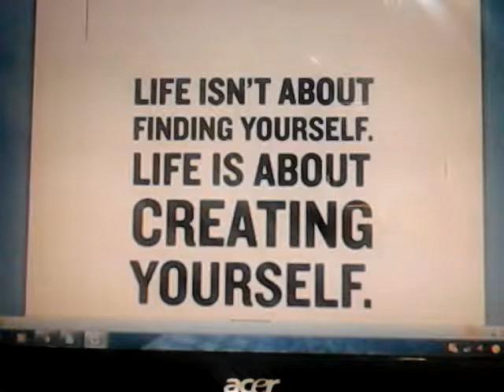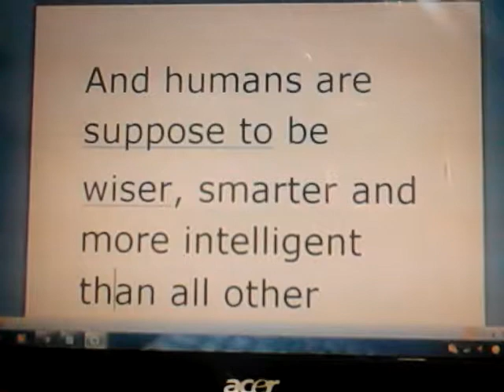How to make this world a better place to live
In this video, we're going to talk about how to make this world a better place to live. We'll discuss topics like peace, joyful, be kind, and loving your neighbours.

This video is a great way to start your day, or to reflect on the day ahead.

We believe that everyone has the power to make a difference in the world, so let's start by making the world a better place one small step at a time!

In this video, we're going to talk about how to make this world a better place to live. We'll discuss topics like peace, joyful living, making the world a better place, and being kind to others.

Whether you're a beginner or an experienced activist, this video is for you. We'll talk about how to live a peaceful, joyful, and kind life, and help you to see the importance of these concepts in your everyday life.

If you want to make the world a better place, then be sure to watch this video!In this video, we're going to talk about how to make this world a better place to live.

We'll discuss topics like peace, joyful living, love your neighbours, and more.

If you're looking for ways to make a difference in the world, this video is for you!

We'll talk about how to be kind and loving towards others, and how to make the world a better place by doing simple things like smiling and being positive.

Take the time to watch this video, and I promise you'll be better for it!